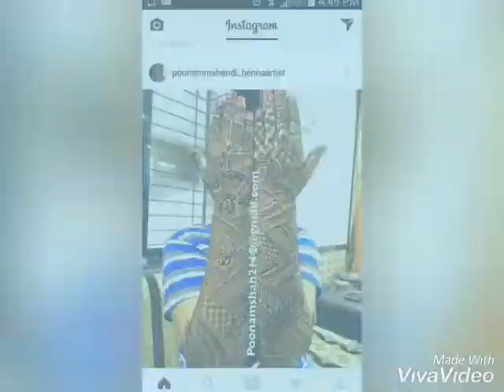Christmas new year diwali eid bridal wedding beautiful mehndi designs 2019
Mehndi designs,
Latest mehndi designs for hand,
Very beautiful mehndi designs for hand,
Rakshabandhan special mehndi design,
Simple/easy mehndi designs 2018
Mehndi designs,
mehndi,
mehndi design,
henna designs,
mehndi designs for back hands,
mehndi designs pictures,
back mehndi designs 2017 new style,
mehndi designs 2018 latest images,
Simple henna designs 2018 || latest floral mehndi designs || mehndi tutorial || mehndi for back hands..
Mehndi designs,
Mehndi designs,
mehndi,
mehndi design,
henna designs,
mehndi designs for back hands,best mehndi design over all world
 simple mehndi design, simple mehndi designs for hands,simple mehndi design back hand